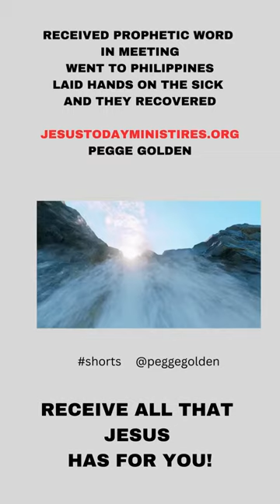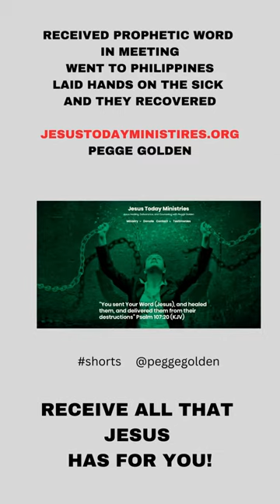shorts @peggegolden1 @jesustodayministries 030723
There is no ONE like our JESUS
Pegge Golden